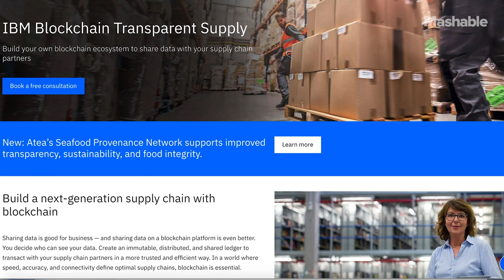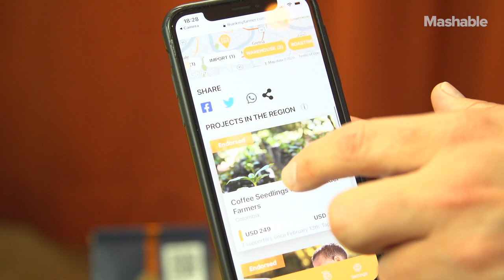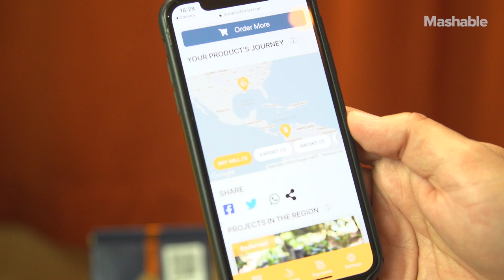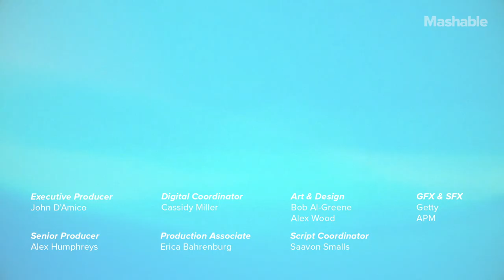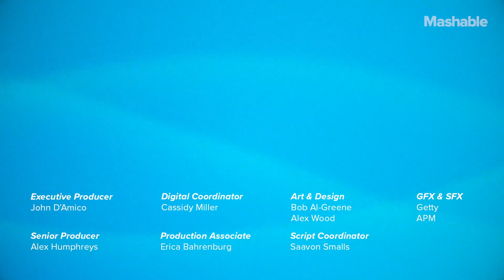Blockchain Technology Is Helping Farmers Be More Sustainable | Mashable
Farmer Connect uses IBM blockchain technology to connect farmers, buyers, and consumers from the farm to the cup.